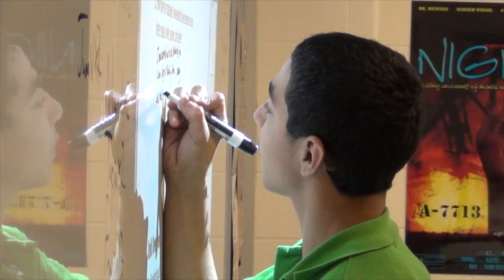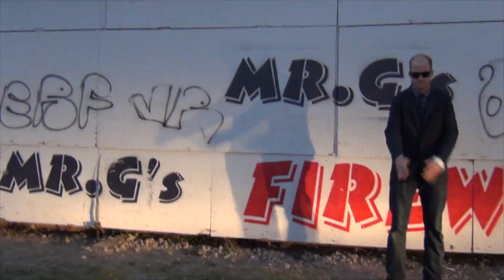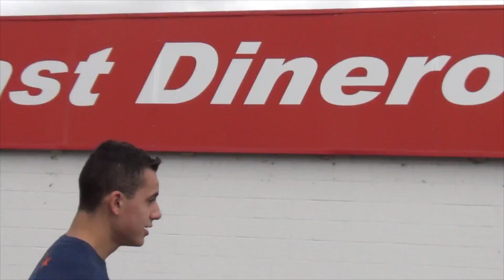Mande - Rio Grande Valley Rap from Mission, Texas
Mande - the Rio Grande Valley rap.  RGV rap originates in Mission, Texas, and the hip hop team FR RGV filmed at schools in Mission, in cities across the Rio Grande Valley (RGV), and in Nuevo Progreso, Mexico.  Mande is the first Latino rap video released by Freshmen Records.